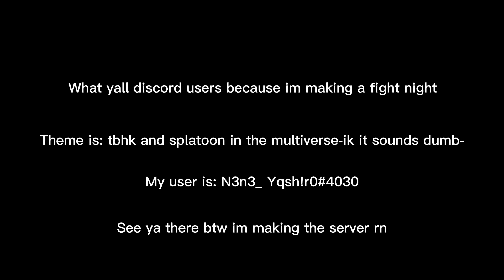PLEASE JOIN MY FIGHT NIGHT THIS IS MY FIRST TIME